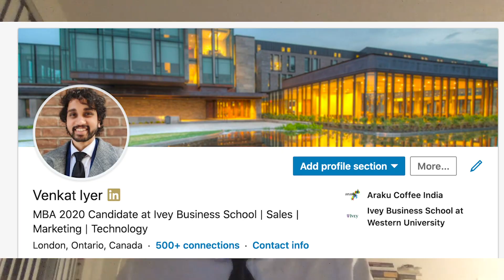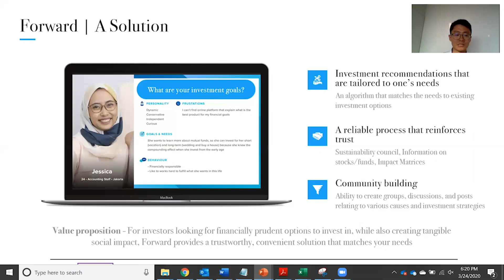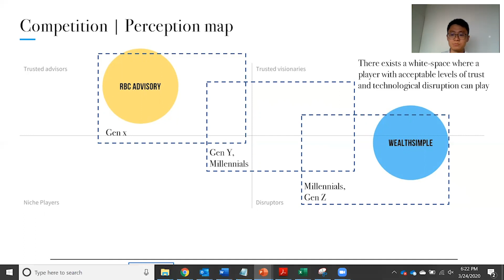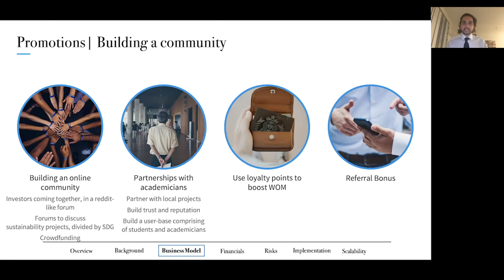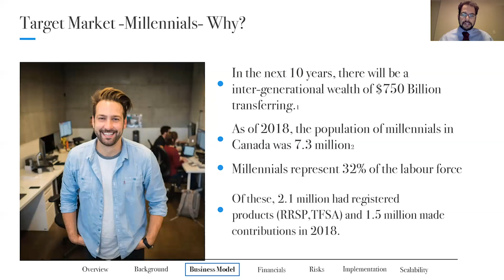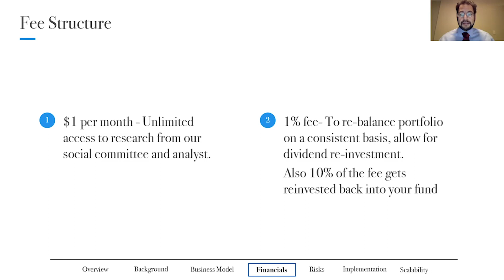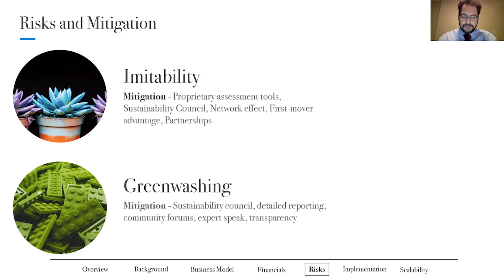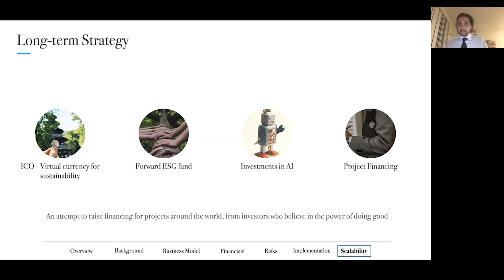The A4S International Case Competition 2020: Team Forward